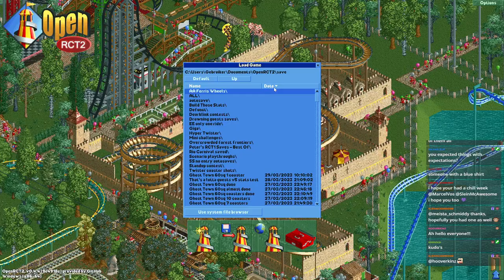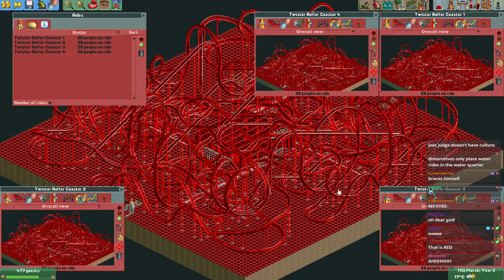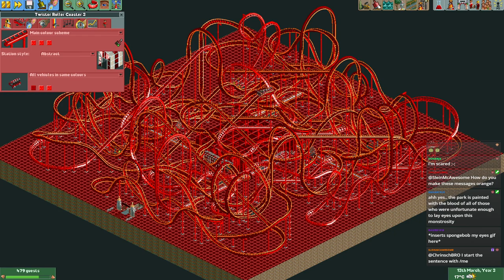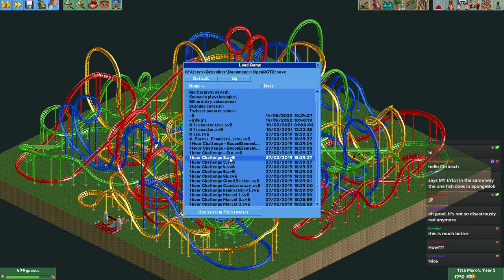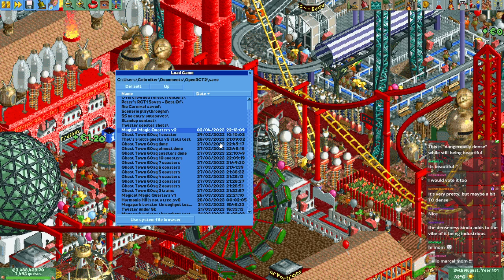Livestream 02-04-2023 - Magical Magic Quarters #2